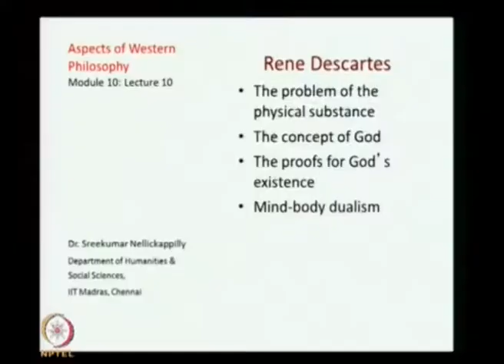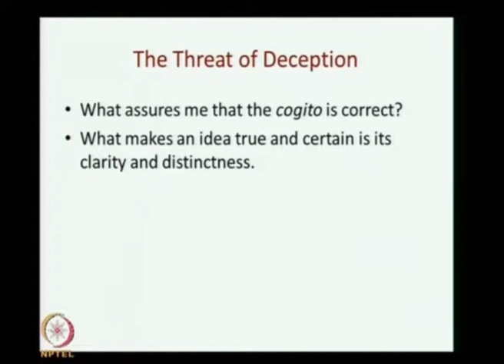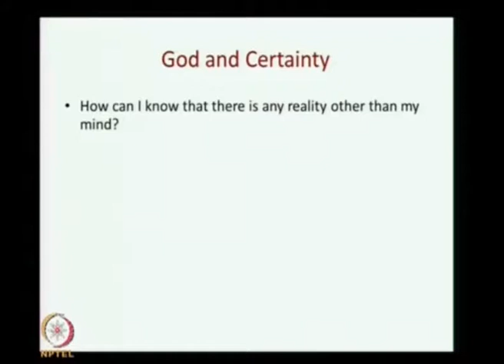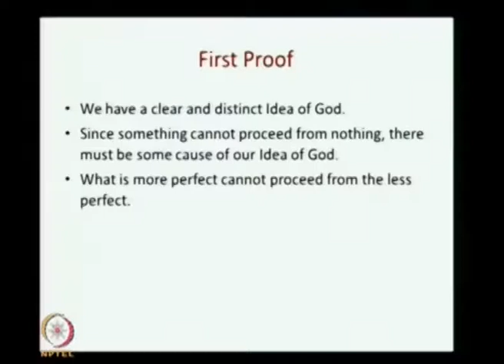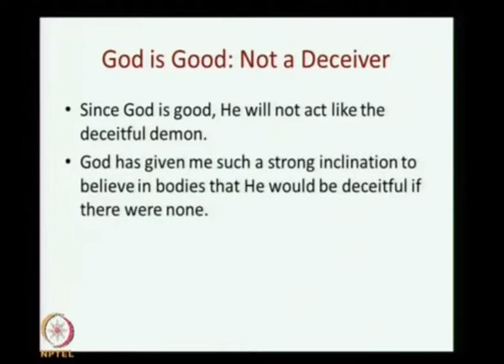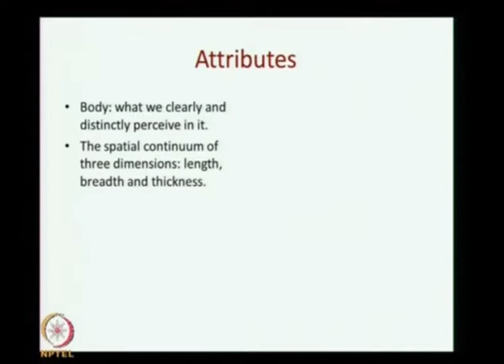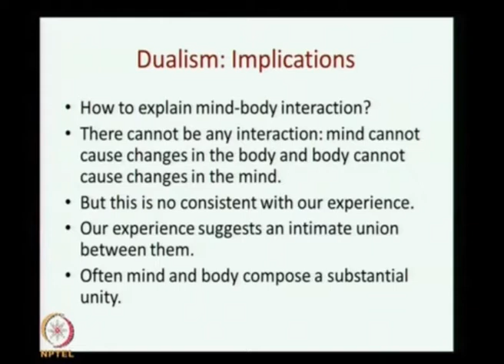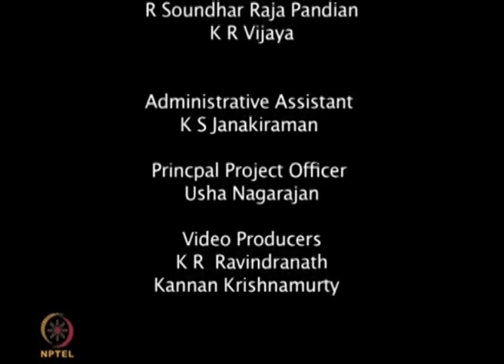Descartes: the mind-body dualism; the concept of God and proofs for Gods existence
Subject: Philosophy
Course: Aspects of Western Philosophy